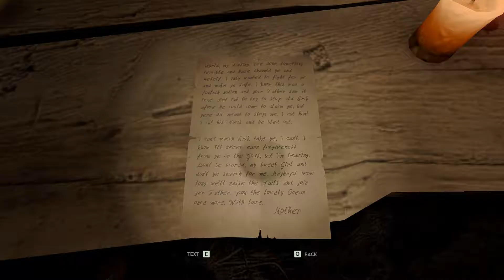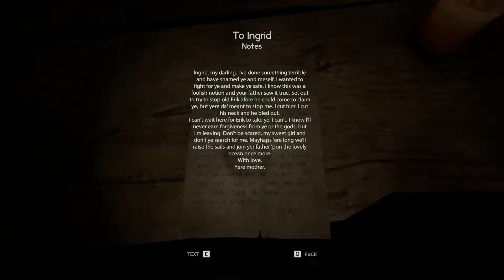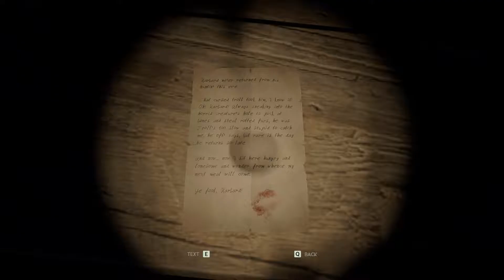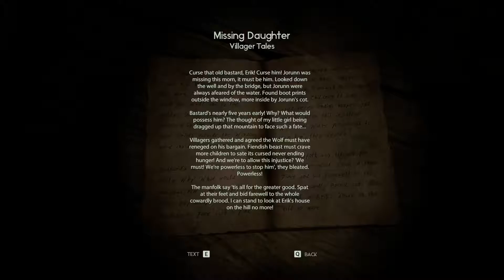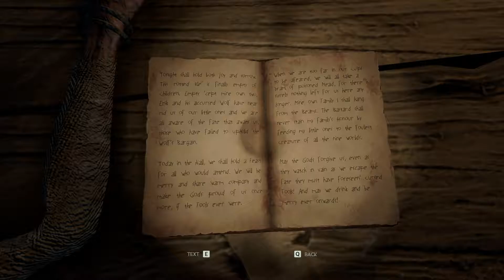THROUGH THE WOODS: Part 3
Inselpsychose